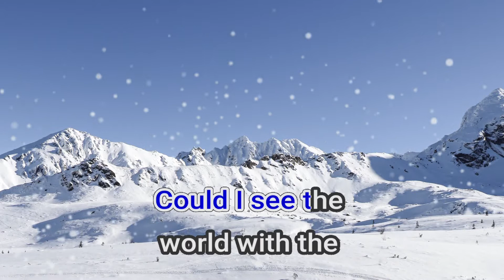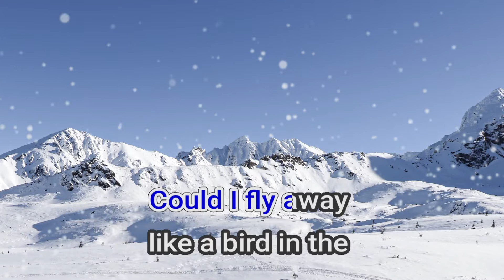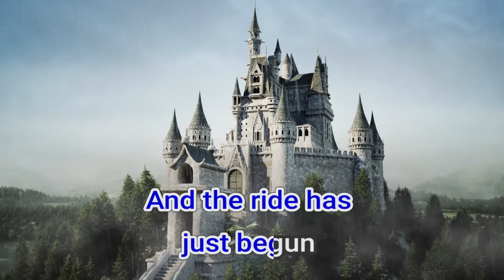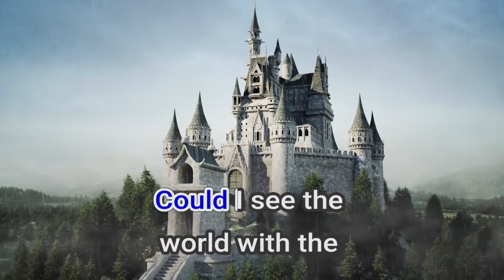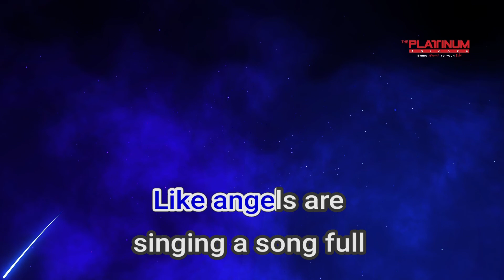18553 Moment Of Glory Scorpions